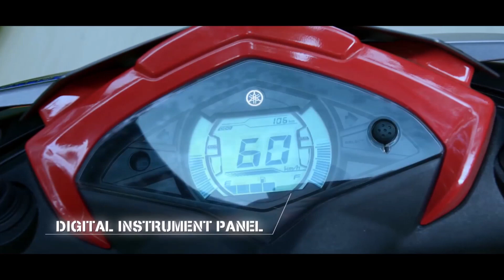Yamaha Ray ZR Street Rally - Tamil